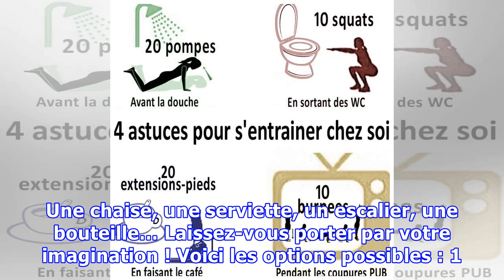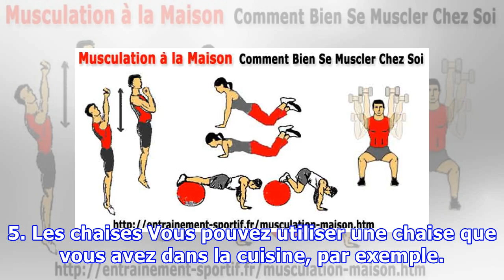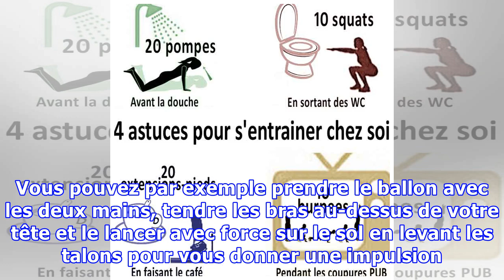Faire des exercices avec ce que l’on a chez soi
Faire des exercices avec ce que l’on a chez soi Pour faire des exercices à la maison, vous pouvez utiliser votre balai comme une barre pour faire des tours de taille ou des boîtes d'aliments comme des poids.   Nous n’avons pas toujours les moyens de nous payer des cours dans un gymnase ou une association. Peut-être que vous n’avez même pas le temps de faire du sport. Vous pensez que l’on ne peut p...